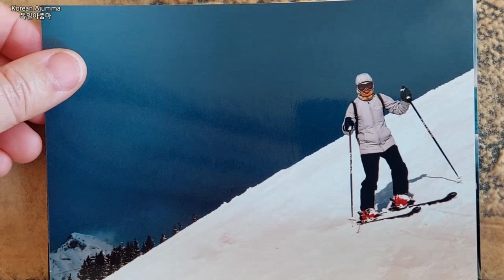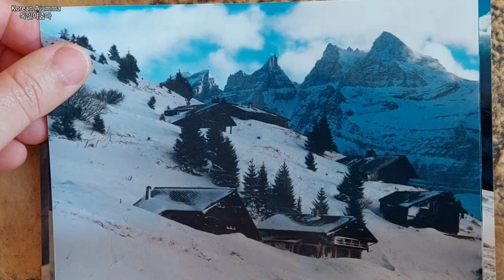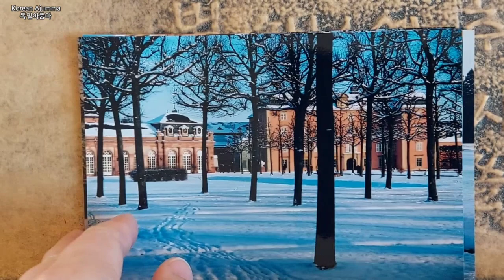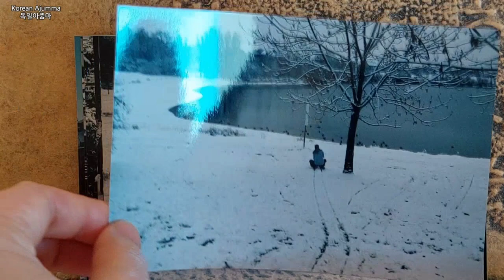(자막있음)꼰대와 연륜의 차이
스위스에서 연말연시를 보내고자 여행을 갔다가 생긴 일화로 삶의 지혜를 배울 수 있습니다.
그 여행에서 독일 할아버지와 스위스 할아버지의 멋짐을 볼 수 있었습니다.